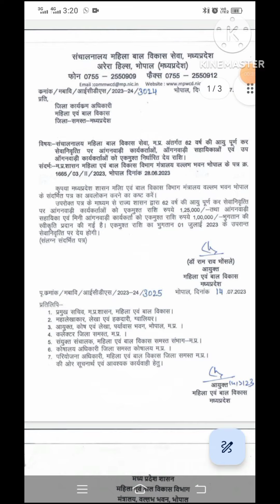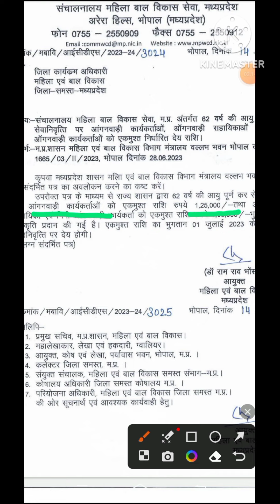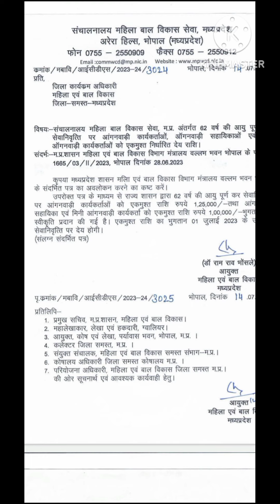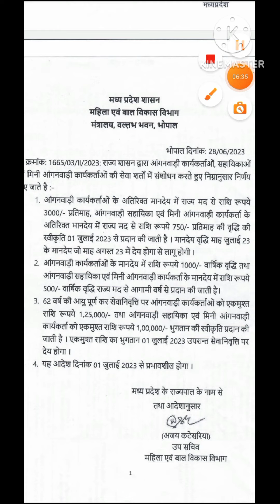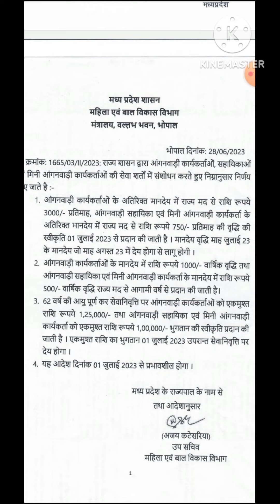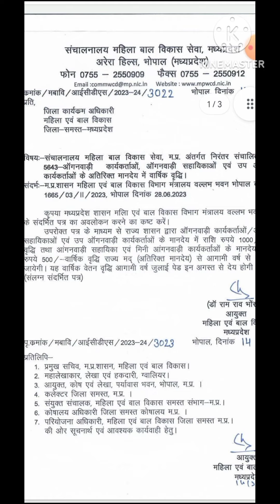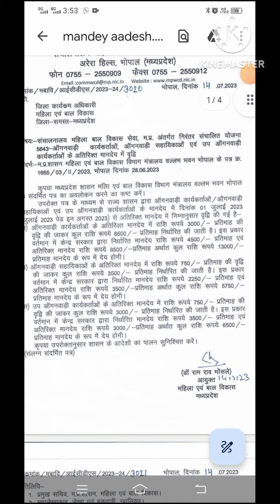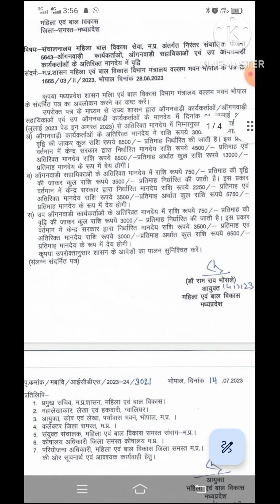aanganwadiletestupdate आंगनबाड़ी कार्यकर्ता/ सहायिका/मिनी कार्यकर्ता का बढ़ा हुआ मानदेय कब मिलेगा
हेलो दोस्तों इस वीडियो में आपको बताया गया है कि आंगनबाड़ी कार्यकर्ता के मानदेय में जो बढ़ोतरी हुई है वह मानदेय उन्हें कब से मिलेगा उसके अलावा उन्हें रिटायरमेंट पर कितनी राशि मिलेगी क्या प्रतिवर्ष आंगनवाड़ी कार्यकर्ता के मानदेय में बढ़ोतरी होगी यह सभी कुछ इस वीडियो में बताया गया है अगर आपको वीडियो पसंद आए तो वीडियो को सब्सक्राइब करें चैनल को लाइक करें और वीडियो को लाइक करें ज्यादा से ज्यादा आंगनवाड़ी कार्यकर्ता बहनों में शेयर करें ताकि ज्यादा फायदा हो सके धन्यवाद